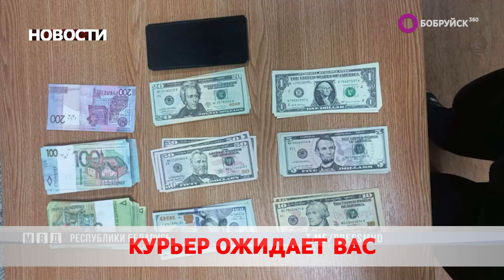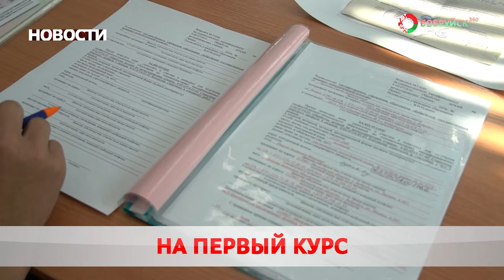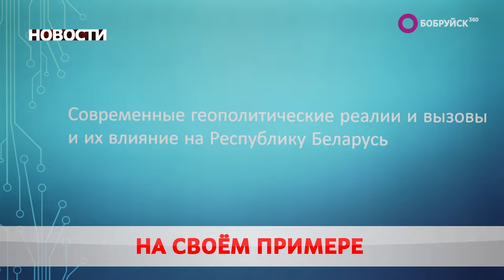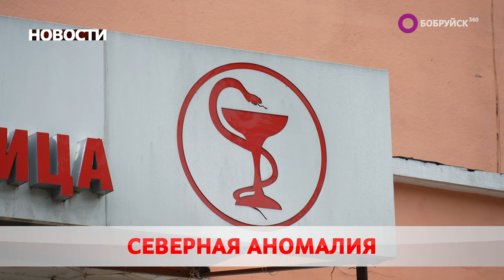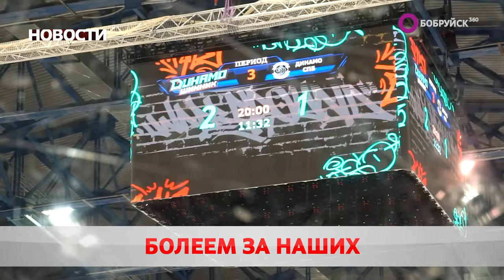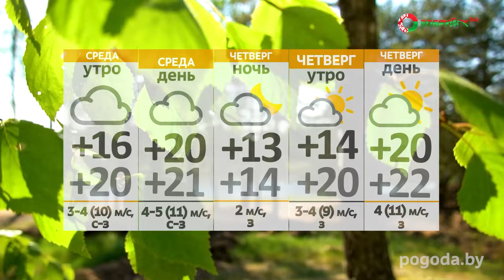НОВОСТИ: Мощный циклон, телефонные мошенники, хоккейный турнир